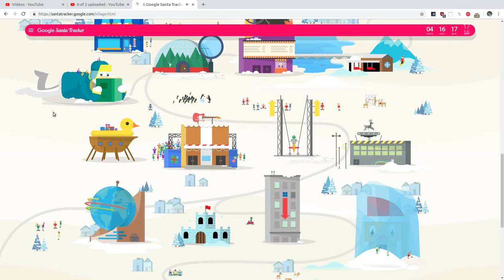Google Santa Tracker 19th December 2018